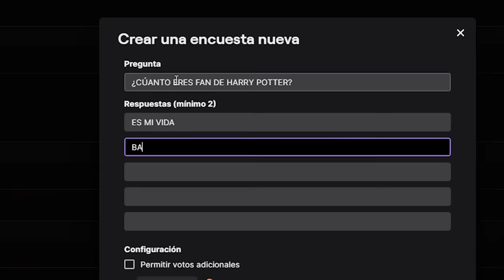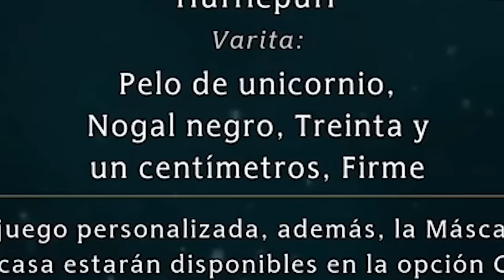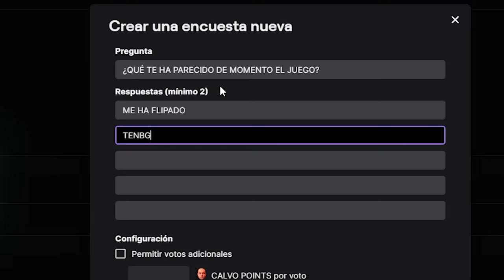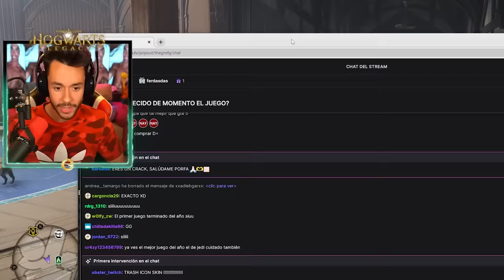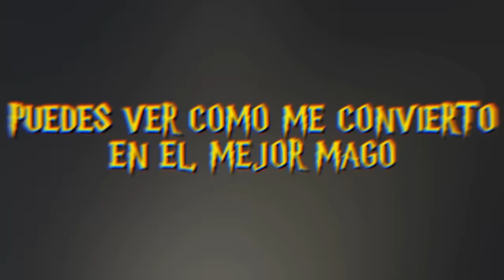GREFG JUEGA HOGWARTS LEGACY Y DA SU OPINIÓN